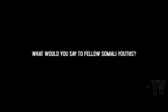team somalia snapbacks wonda abdi hi 59426